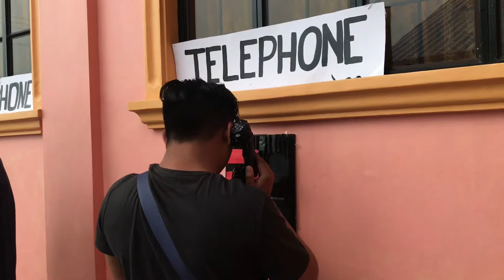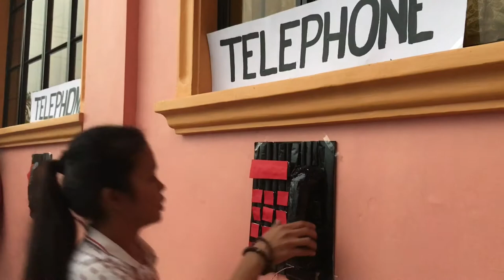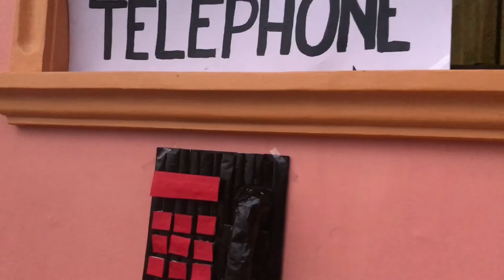The Phone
It was written by Irene Lau Oi-Yan. A One Act Play presented by the
 Group 2 of Grade 12-Our Lady of Guadalupe students of Holy Cross College of Calinan.

Group 2 members:
Asta, Sheila Mae
Diapana, Kim
Mendoza, Marry Ann
Goles, Felice Marie
Tero, Quenie Grace
Suarez, Hazel
Garde, Brian Lawrence
Jawa, Dino Jay
Cubol, Christian Kim
Angco, Ellaine